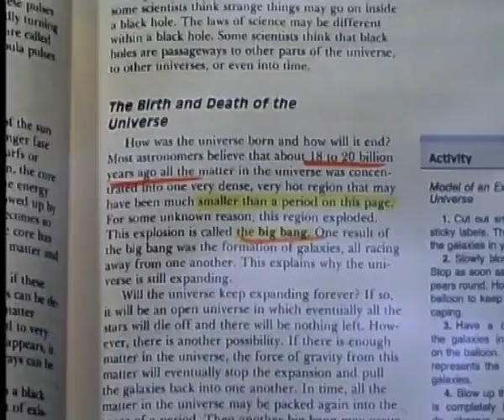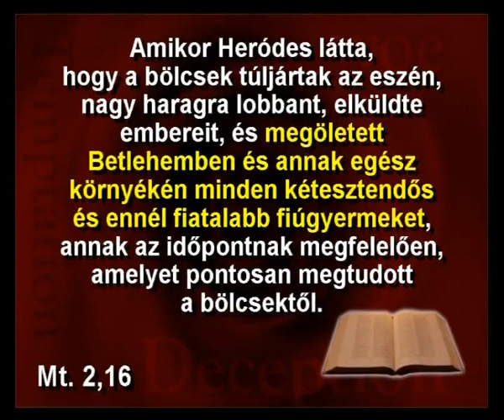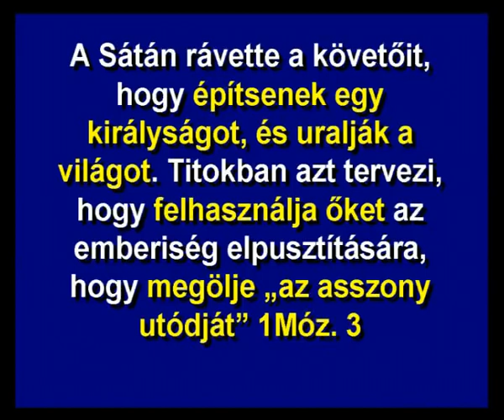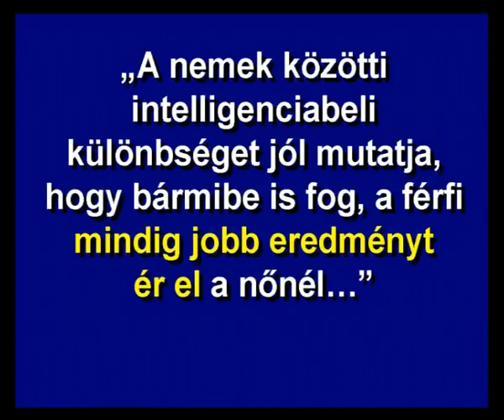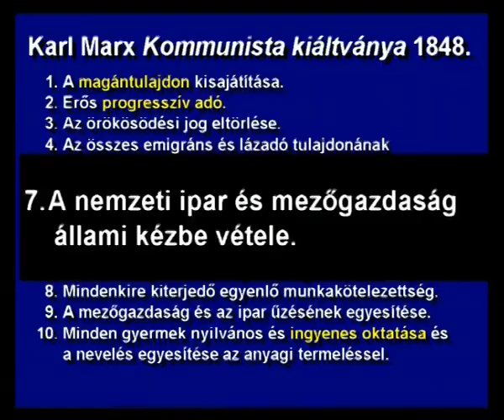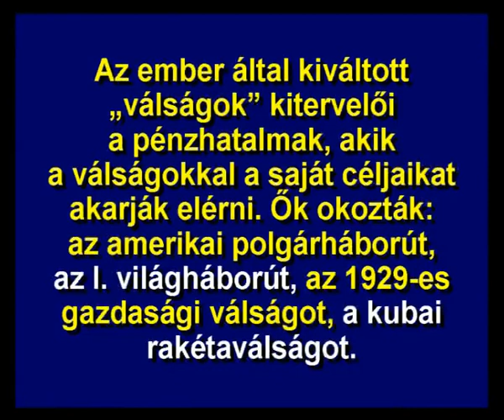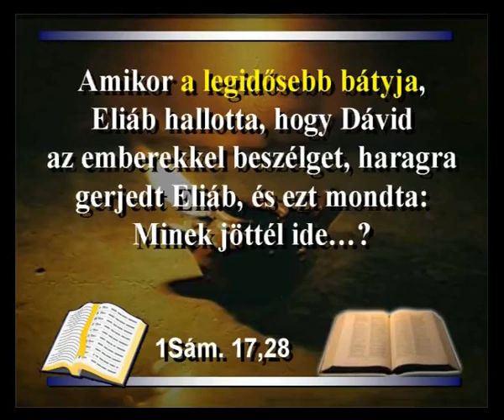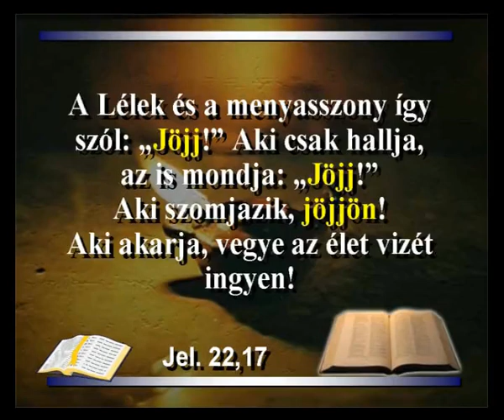Dr. Kent Hovind - Az Evolúció veszélyei